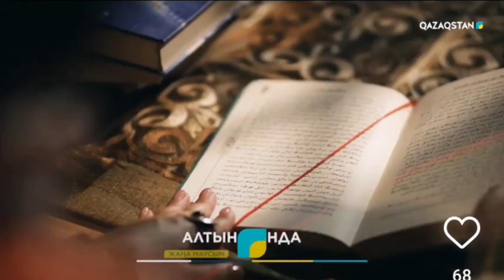Алтын қақпа. Жуырда Ұлттық арнада